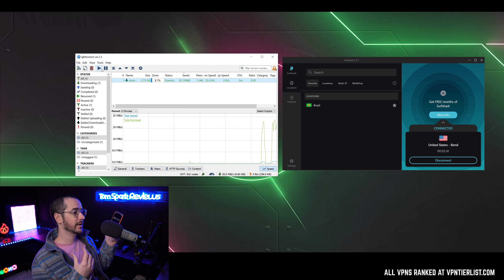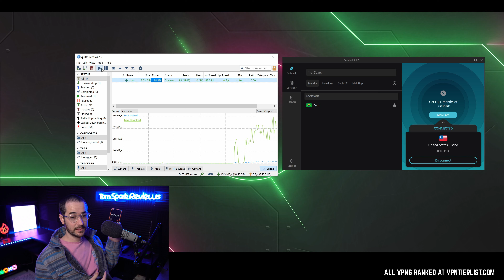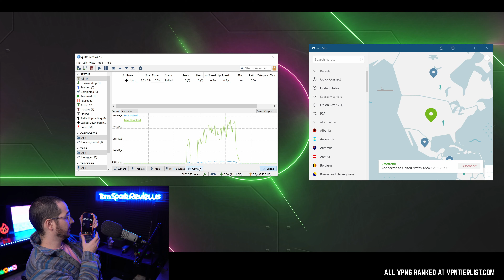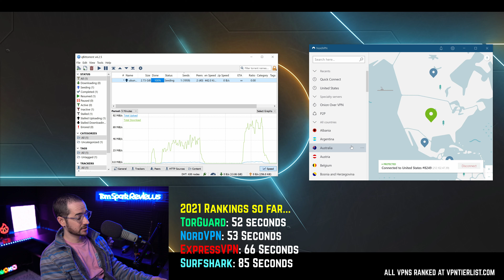NordVPN vs Surfshark SPEED TEST BATTLE - Who Wins?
Which VPN is faster, NordVPN or Surfshark? Find out now in this speed test battle.